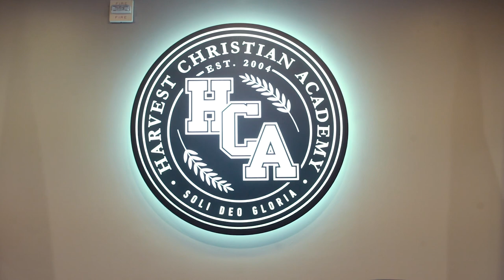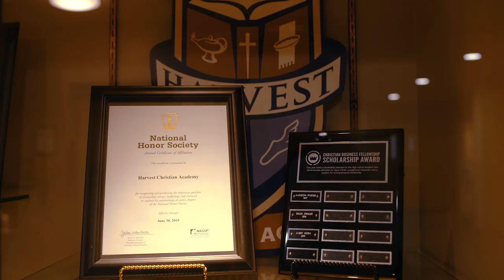Harvest Christian Academy 2020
Considering Christian education for your family? Consider Harvest Christian Academy in Elgin, Illinois, a ministry of Harvest Bible Chapel.